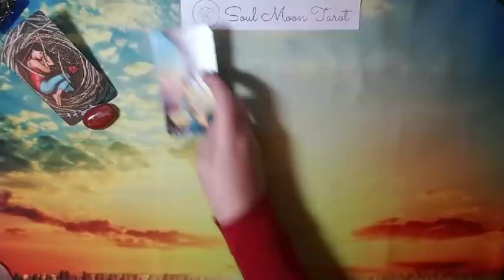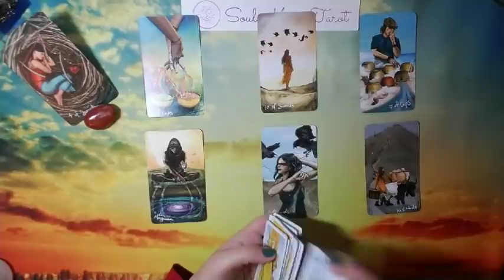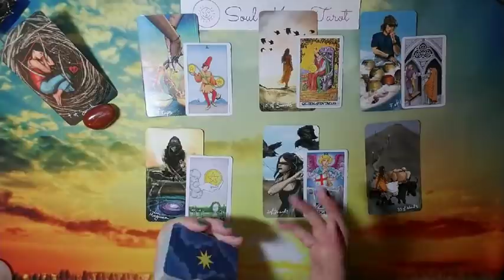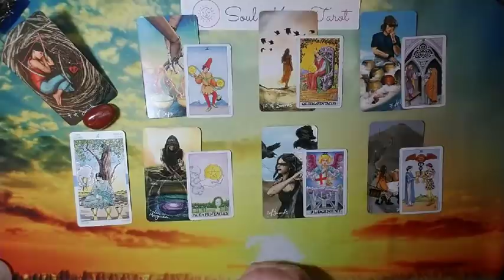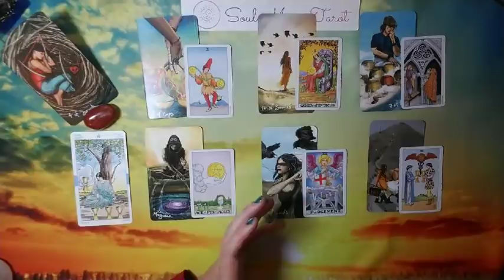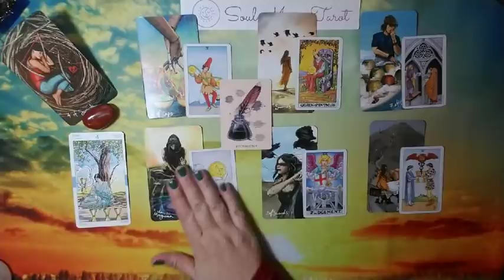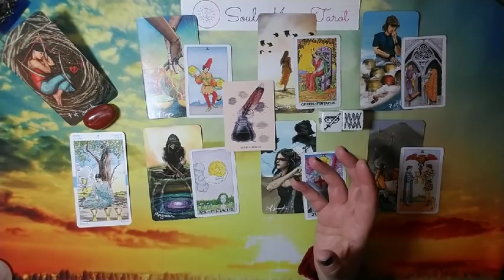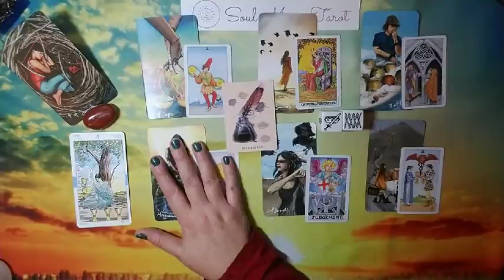AQUARIUS: A Closer Look | March 2020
Hi there -

☀ Let's take a closer look at why you (and your person, perhaps) are where you are. ❤

💅: Picture Polish Meow